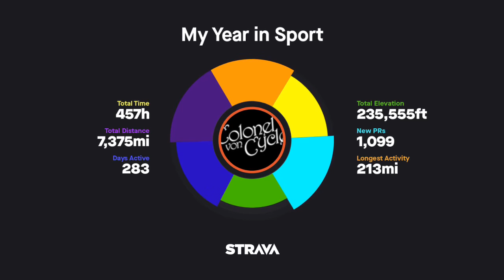MY 2017 YEAR ON STRAVA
Missing my last ride so it's a few mile short but still more than my planned 4500 miles.
Happy New Year everyone and see you soon with some vlogs in 2018!